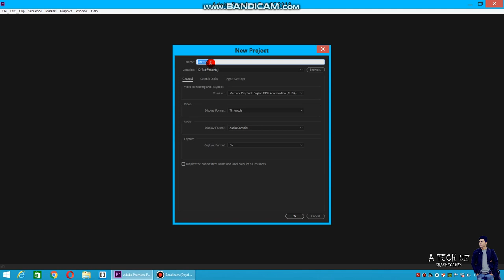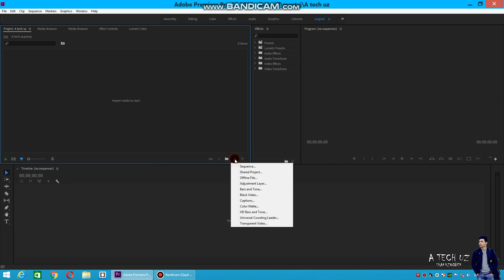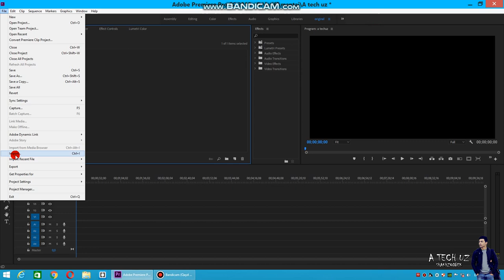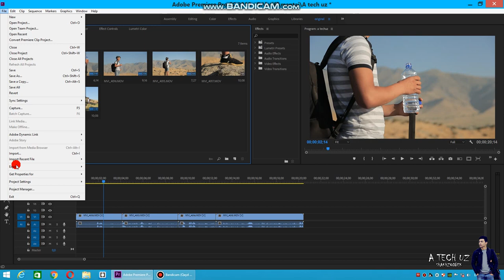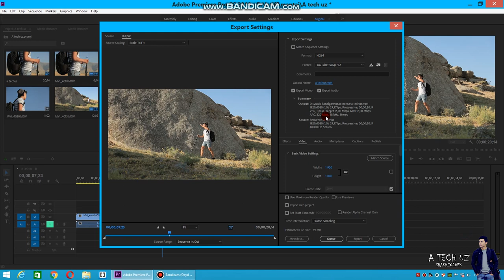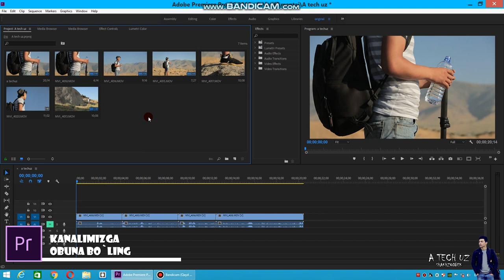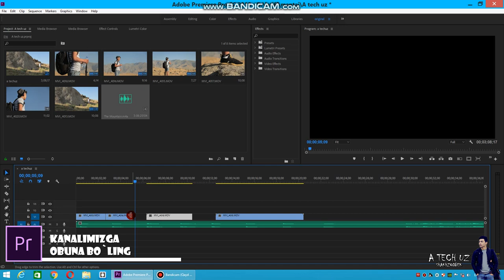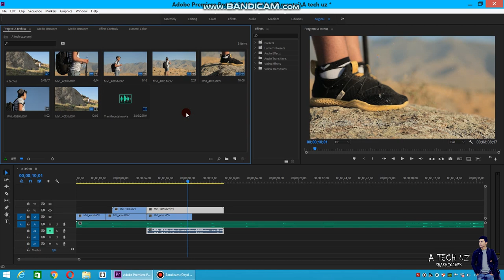IMPORT VA EXPORT // Об импорте и экспорте // About imports and exports / atechuz /shakhzodbek 2-dars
premiere pro// photoshop// kamera sozlamalari // operatorlik sanati //